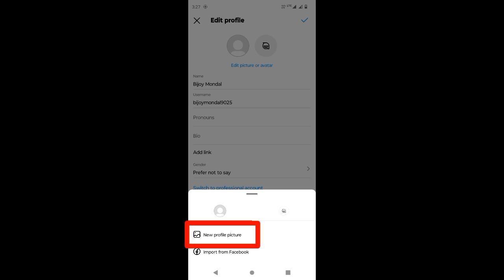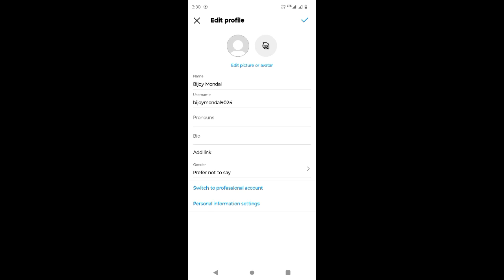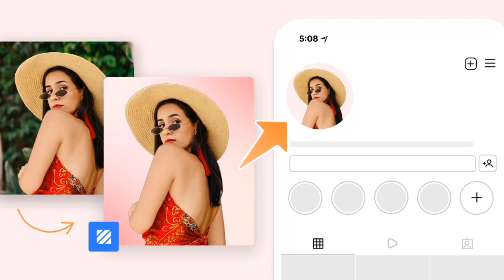Instagram profile picture set. ইনস্টাগ্ৰাম-এর প্রোফাইল পিকচার কিভাবে সেট করবেন ?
Instagram profile picture set. How to set Instagram profile picture. How to set Instagram dp. Instagram is a social media platform. Now a days Instagram is more popular. It use many purposes like creativity, business, popularity, odience creation etc.

Hallo guys i am Bijoy Mondal and you are watching my channel ORION DIGITAL. This is technology related channel. Here you can see about technology related video and android tips and tricks and also android apps review video. Keep supporting. Watch the video till end.